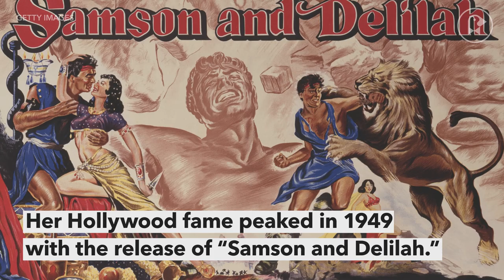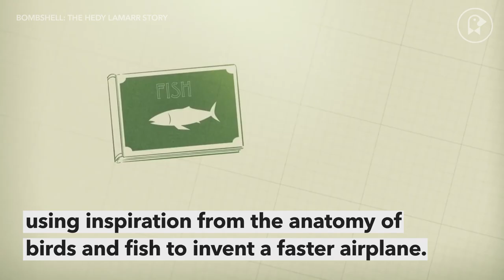Hedy Lamarr: The Woman of Many Talents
At one time Hedy Lamarr was one of the most famous actors alive. When she first arrived in Hollywood, she was championed by Louis B. Mayer as “the most beautiful woman in the world.” But to know Lamarr solely by that description would be an injustice to the woman who was so much more than the sum of her beauty. Born Hedwig Eva Maria Kiesler, Lamarr broke ground when, as a young actor, she appeared in the film, Ecstasy. She escaped the castle of her Nazi sympathizer husband and made it to Hollywood where she starred opposite such acting luminaries as Spencer Tracy, Clark Gable and Jimmy Stewart. But again, her acting only tells half the story. Want to see more of Lamarr? Check out Dishonored Lady steaming now on Fandor.

Are you as blown away by Lamarr as we are? Then check out these odes to Martin Scorsese’s silent partner, Thelma Schoonmaker, Alma Reville (not Hitchcock), and the immortal Lucille Ball.